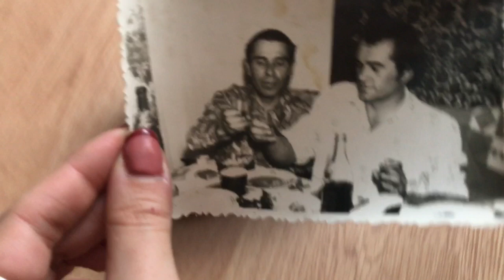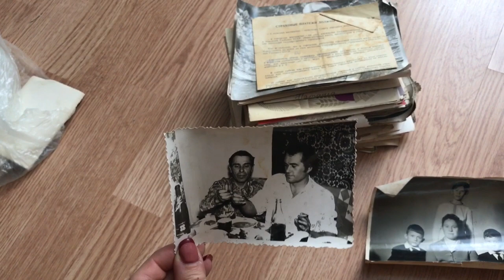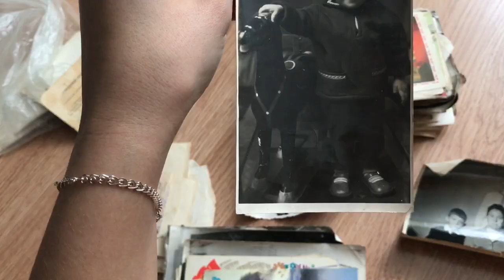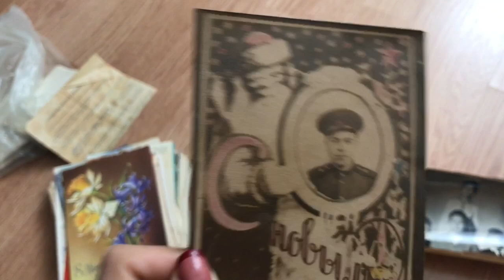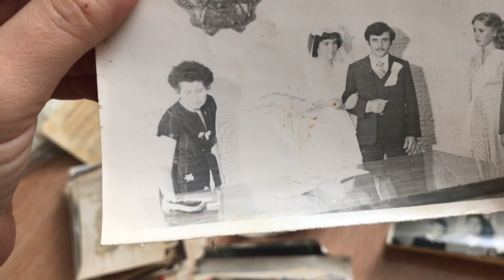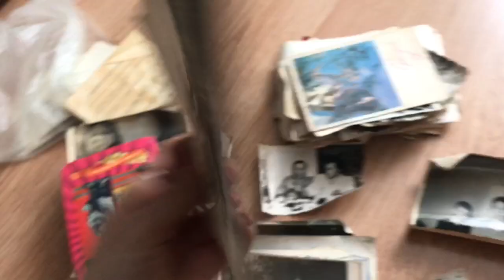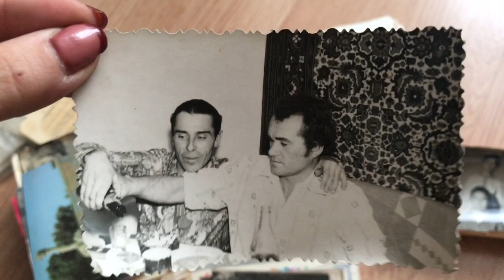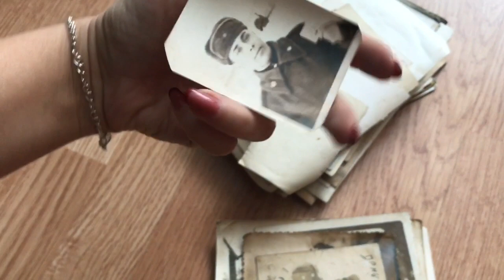Нашла Старые Семейные Фото 📸 Комовы Вы Смотрите?!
Семейный влог. Немного старых снимков...